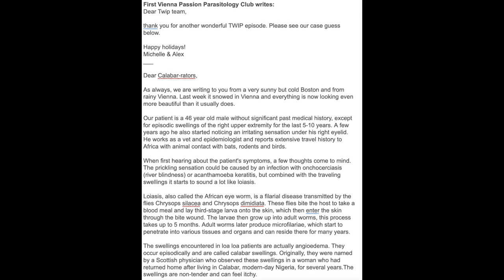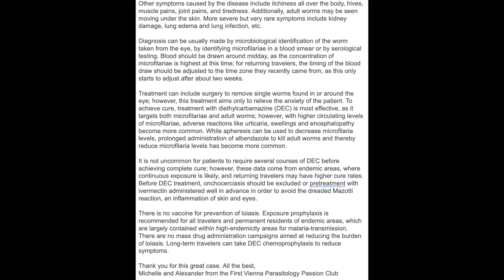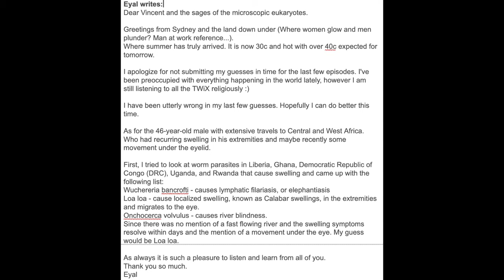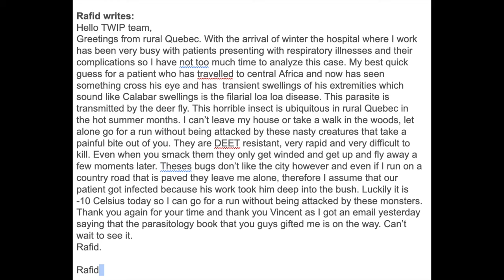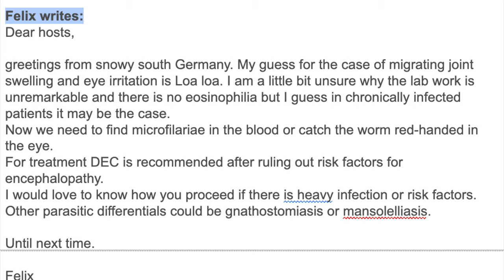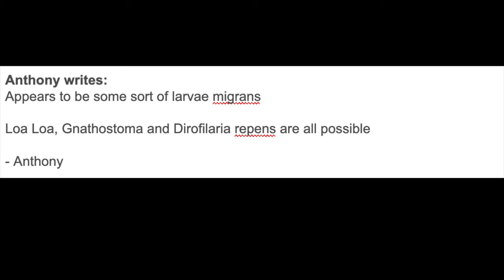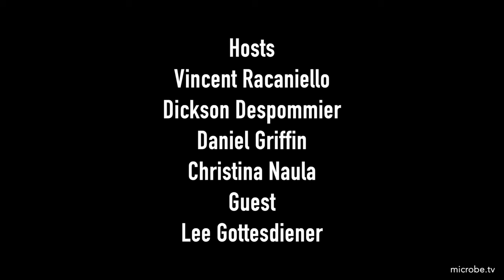TWiP 225: Wandering worm with Lee Gottesdiener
Lee Gottesdiener joins TWiP to help solve the case of the 46 Year Old Man with Ongoing Upper Extremity Swelling, and review plant‑based production of a protective vaccine antigen against the bovine parasitic nematode Ostertagia ostertagi.